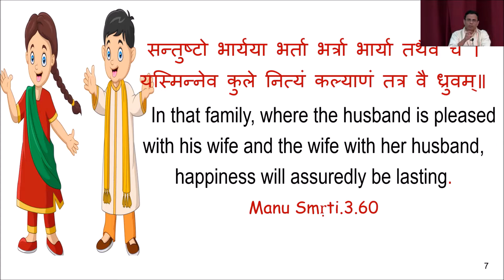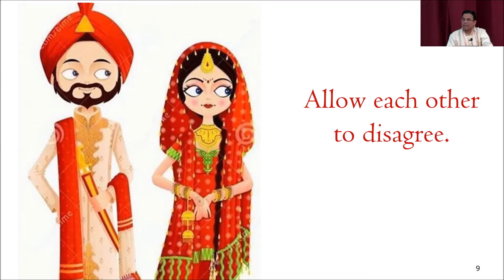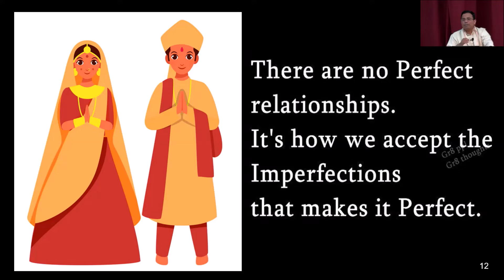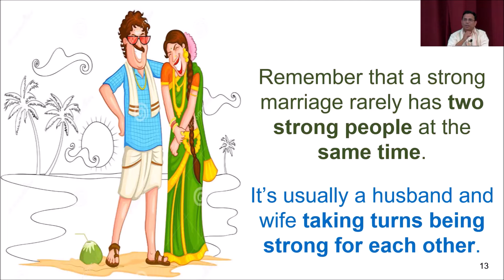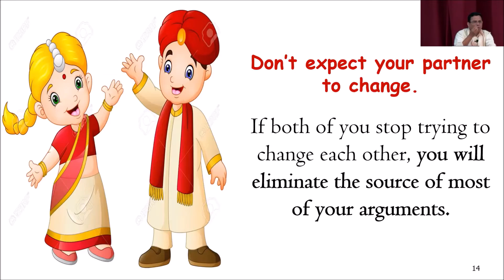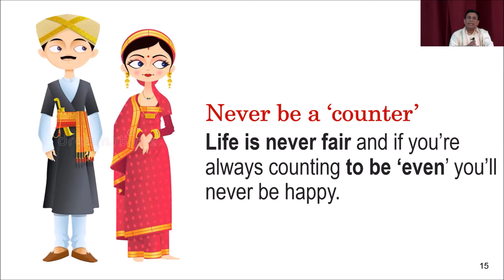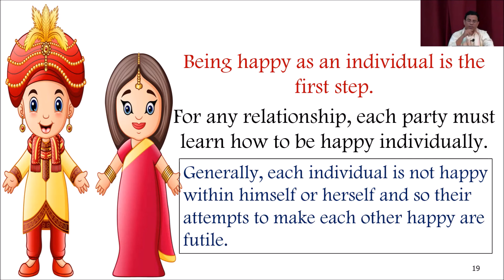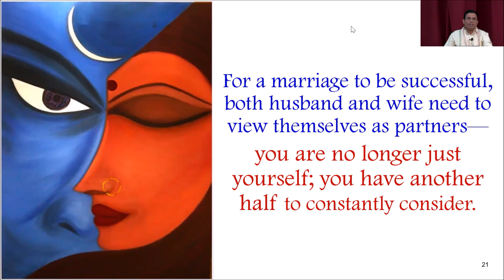Simple Steps to Being a Happy Couple :सुखी दम्पती बनने के सरल उपाय : Hindi, Dr Surya Nanda